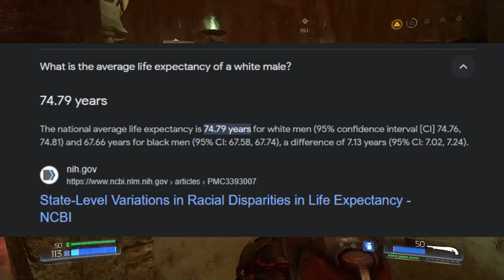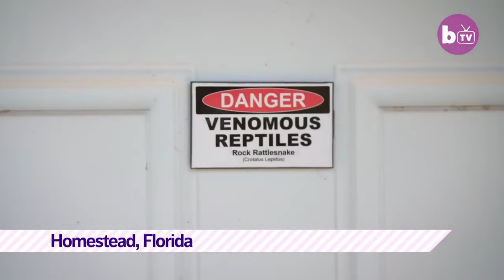“I’m in Love With My Grandpa”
In Todays video we look at this lady who is in love with a dude old enough to be her GRANPAPPY dude is literally like 70 years old bro. On this episode of Extreme Love old guy with young girl stuff gets kinda crazy